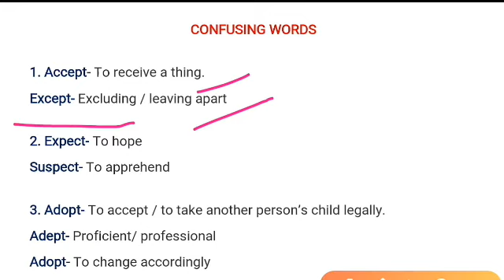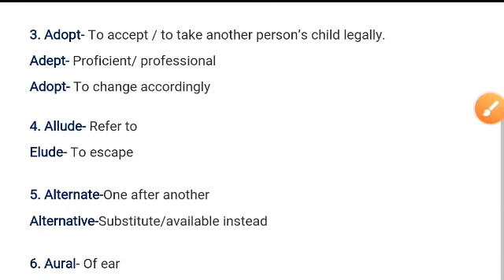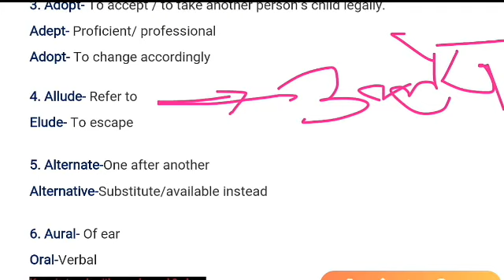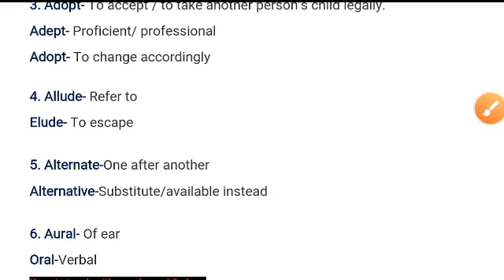CONFUSING WORDS PART 1|| CONFUSING WORDS IN ENGLISH GRAMMAR/ ENGLISH VOCABULARY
vocabulary words
20 confusing words